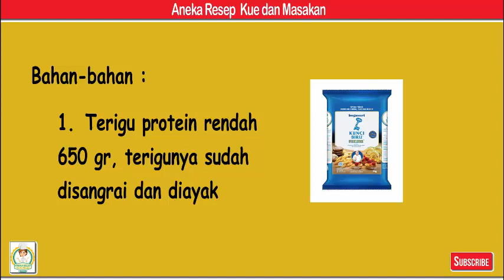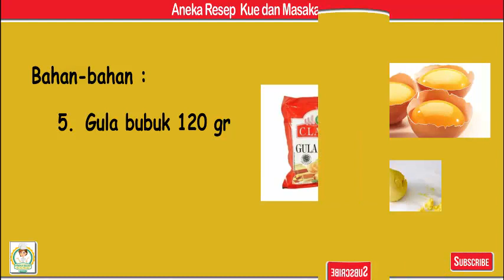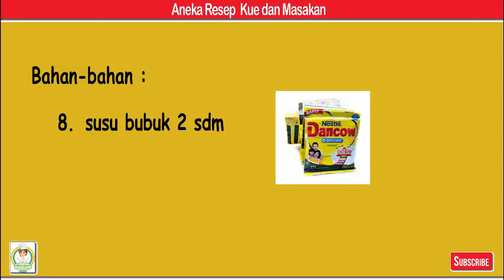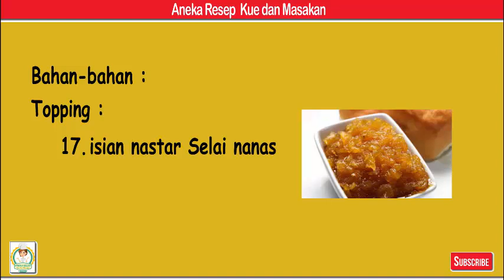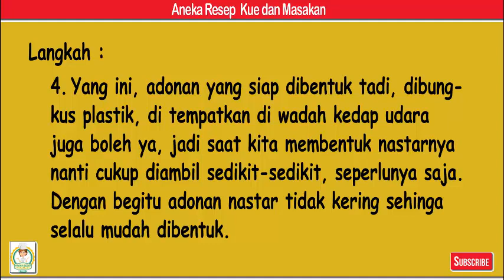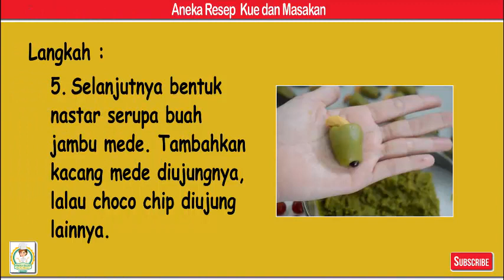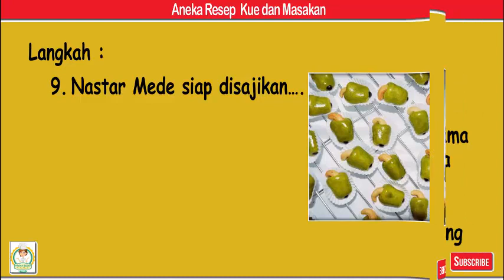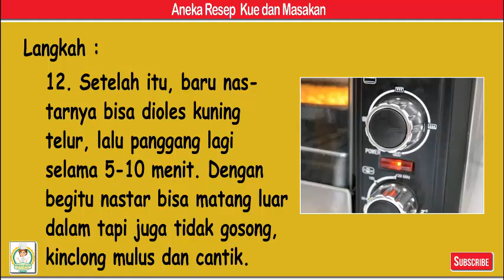Nastar Jambu Mede - Aneka Resep Kue dan Masakan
Nastar Jambu Mede

Bahan-bahan
1. 650 gr Terigu protein rendah, terigunya sudah disangrai dan diayak
2. 250 gr Butter/mentega
3. 250 gr Margarine
4. 50 gr Tepung Maizenna
5. 120 gr Gula bubuk
6. 5 butir kuning telor. 4 butir kuning telur mentah dan 1 butir kuning telur matang
7. 1 sachet vanili [opsional]
8. 2 sdm susu bubuk
9. 1 sdm greentea matcha bubuk
10. 50 gr Keju parut

Bahan Olesan;
11. 2 sdm Susu cair
12. 2 kuning telor
13. 1/2 sdt bubuk greentea
14. Jika suka bisa menambahan peawarna makanan hijau Apel cukup 1 tetes saja

Topping:
15. Kacang mede utuh, disangrai atau digoreng
16. secukupnya Choco Chips
17. isian nastar Selai nanas

Langkah
1. Kocok margarine, mentega, gula halus sampai lembut dan gula larut, dengan speed rendah selama 2 menit. Setelah gula larut tambahkan kuning telur rebus, kuning telur mentah, mikser lagi sampai rata.
2. Masukan maizena, susu bubuk, mikser dengan speed rendah sampai tercampur rata. Masukan terigu, aduk lagi sampai rata. Terakhir, masukan bubuk greentea. Aduk lagi hingga rata. Adonan siap dibentuk.
3. Catatan: Membuat adonan nastar ini tidak harus menggunakan mikser ya, kita juga bisa menggunakan spatula atau menguleni langsung dengan tangan. Yang terpenting cukup sampai tercampur rata saja ya adonannya, gak perlu sampai kalis kalau kelamaan terkena tangan malah hasil nastarnya jadi keras.
4. Yang ini, adonan yang siap dibentuk tadi, dibungkus plastik, di tempatkan di wadah kedap udara juga boleh ya, jadi saat kita membentuk nastarnya nanti cukup diambil sedikit-sedikit, seperlunya saja. Dengan begitu adonan nastar tidak kering sehinga selalu mudah dibentuk.
5. Selanjutnya bentuk nastar serupa buah jambu mede. Tambahkan kacang mede diujungnya, lalau choco chip diujung lainnya.
6. Lakukan berulang sampai semua adonan nastar habis.
7. Selanjutnya panaskan oven dengan suhu 200 dercel selama 15 menit, lalu panggang nastar dengan suhu sedang pake api bawah, kalau dioven yang saya pake menggunakan suhu 120 dercel selama 30 menit. Lalu pindah api atas, oven lagi sampai matang.
8. Setelah matang luar dalam, keluarkan dari oven. Biarkan sampai agak dingin, baru selanjutnya dioles dengan olesan kuning telur. Jadi memang sengaja saya oles setelah matang, agar hasil nasatrnya kinclong. Setelah dioles.. Selanjutnya panggang lagi selama 5-10 menit dengan api bawah. Jadi pengovenan terakhir ini fungsinya Cuma untuk mematangkan olesan telurnya saja ya. Setelah matang, angkat.
9. Nastar Mede siap disajikan….
10. TIPS SEPUTAR NASTAR
*Untuk adonan nastar yang meggunakan keju, sebaiknya dipanggang lebih lama 8-10 menit lebih lama dari nastar dengan adonan tanpa keju, begitu juga dengan suhu oven sebaiknya diturunkan sedikit. Karena adonan nastar yang mengandung keju lebih sedikit lama matangnya dan membutuhkan suhu yang lebih rendah.
11. Untuk penggunaan green tea, takarannya sebenarnya juga tidak mutlak 1 sdm ya. Jadi bisa dikurangi menjadi 1 sdt saja. Cuma kalau lebih dari 1 sdm, tidak disarankan ya, karena kalau kebanyakan hasil nastar bisa pahit.
12. Saat awal memanggang nastar, cukup menggunakan api bawah. Karena jika langsung menggunakan api atas hasilnya jadi rawan retak-retak. Untuk bentuk nastar jumbo, setelah matang 50 % api atas bisa digunakan, tapi jangan diolesi kuning telur dulu. Jadi biarkan sampai matang 95% atau bahkan 100 persen. Setelah itu, baru nastarnya bisa dioles kuning telur, lalu panggang lagi selama 5-10 menit. Dengan begitu nastar bisa matang luar dalam tapi juga tidak gosong, kinclong mulus dan cantik.
13. Setelah dingin kemas nastar di wadah kedap udara agar tahan lama. Bisa dimasukan toples. Kalau dikemas rapat, nastar bisa tahan 4-5 bulan ya.
14. Tips lain agar nastar tetap mulus dan tidak retak-retak adalah cukup dengan memanggang nastar di kisaran suhu sedang ya bund, jangan terlalu tinggi. Jadi umumnya cukup dipanteng di suhu 130- 150 dercel, tidak boleh lebih dari itu. Untuk oven tertentu bahkan cukup dengan menggunakan suhu 110 selama 30-35 menit. Jadi silahkan dikenali ovennya masing :)